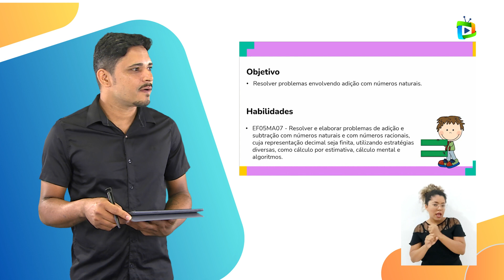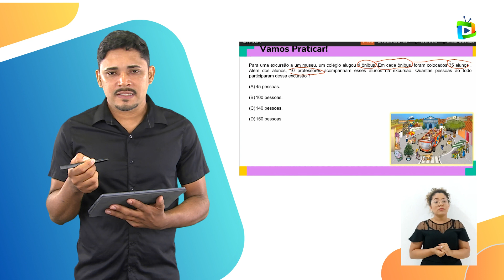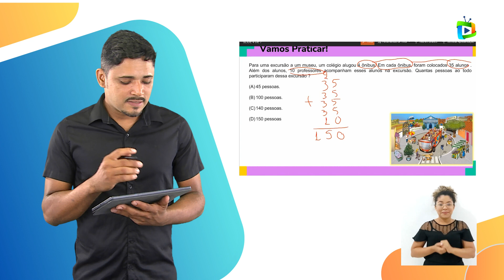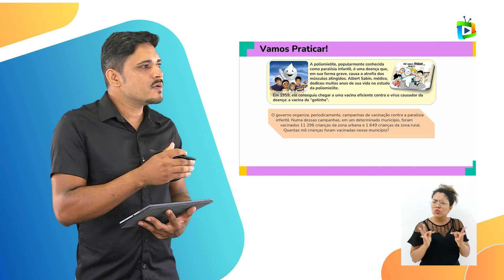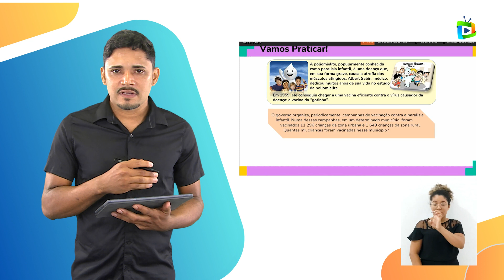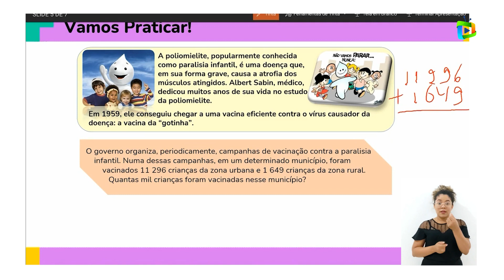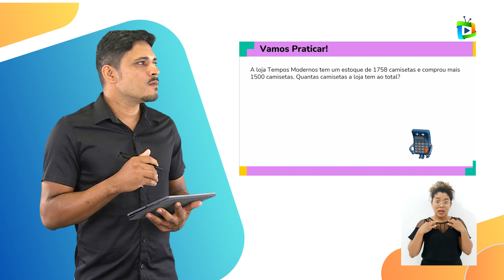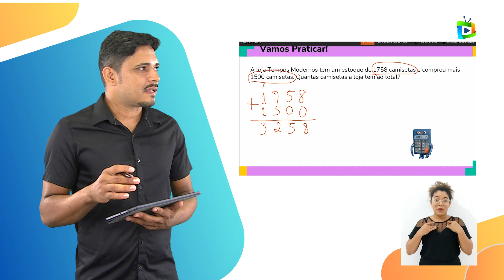SITUAÇÃO PROBLEMA - ADIÇÃO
Componente curricular: Matemática
Tema:  SITUAÇÃO PROBLEMA - ADIÇÃO
Professor: CARLOS HUMBERTO
Público-alvo: Estudantes dos anos finais do ensino fundamental